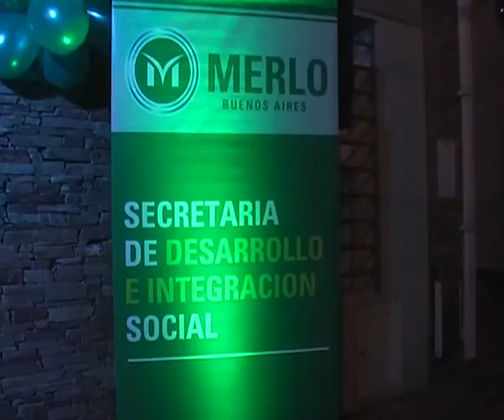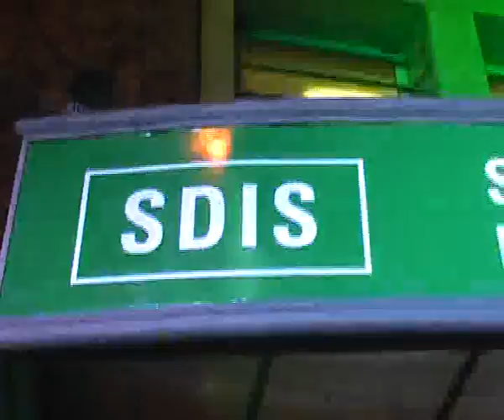Karina Menendez inauguró la Secr. Desarrollo e Integración Social de Merlo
Realización de Ver Noticias Canal 5 de Merlo, Buenos Aires.